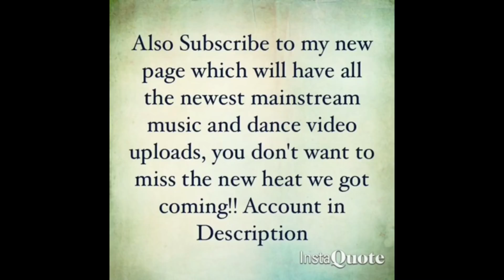YBN Nahmir x YBN Almighty Jay “No Hook”